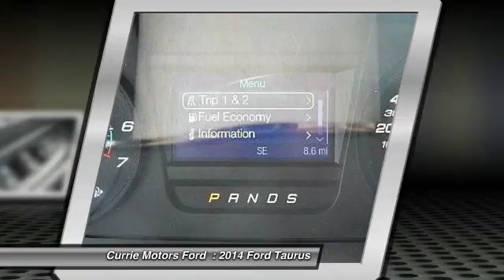2014 Ford Taurus Frankfort IL T1623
2014 Ford Taurus SEL

Looking for the right car? Today could be your lucky day. With 1 miles, this Ingot Silver Metallic, 2014 Ford Taurus equipped with Automatic transmission could be yours. Request more information and set up a test drive right away.